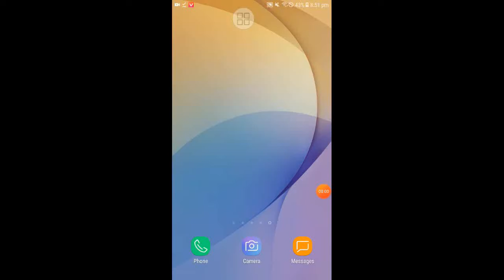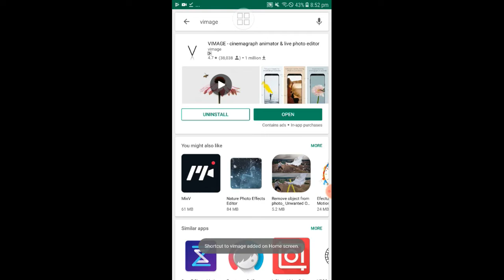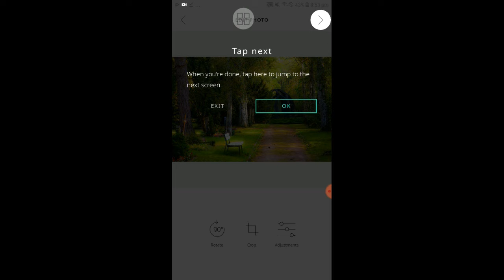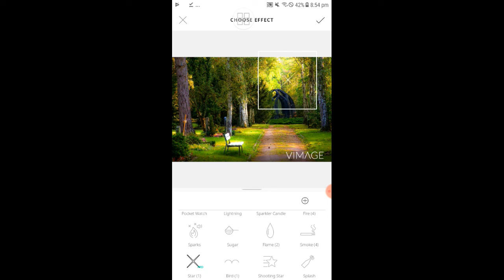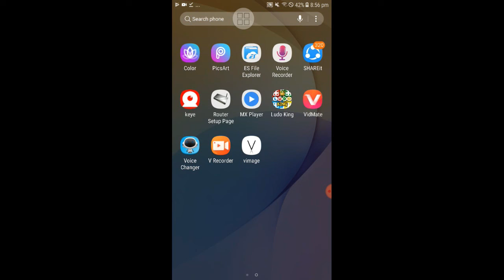Amazing Android Cinemagraph app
অবাক করা অ্যান্ডয়েড অ্যাপ ! ...Cinemagraph on your mobile